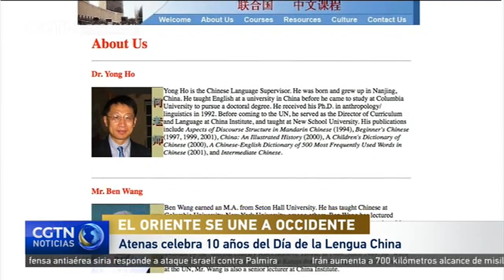Atenas celebra 10 años del Día de la Lengua China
En Atenas, se está llevando a cabo un evento de una semana para celebrar los 10 años del Día de la Lengua China, establecido por la Organización de Naciones Unidas. Las conferencias en línea y muestras de piezas de arte prometen una experiencia enriquecedora para todos los visitantes virtuales.